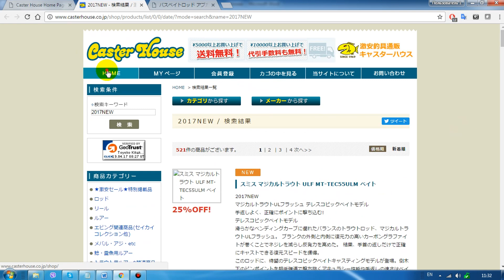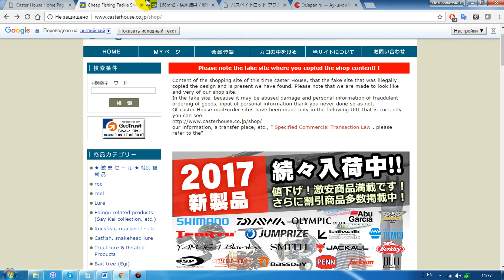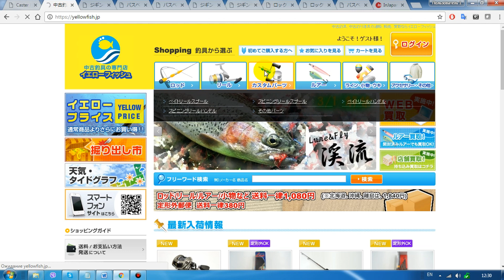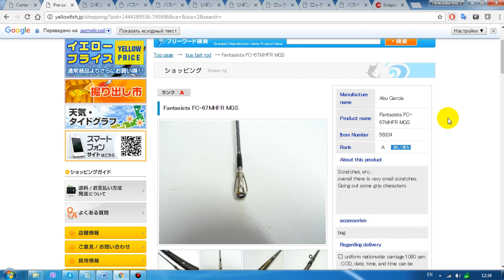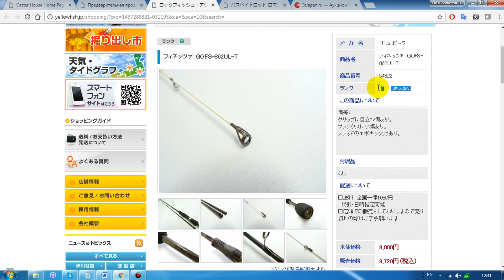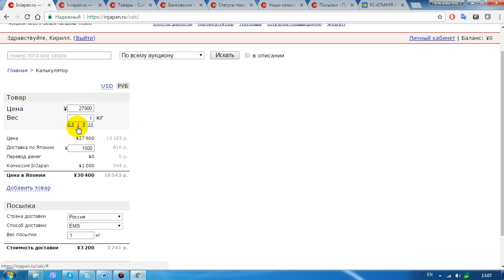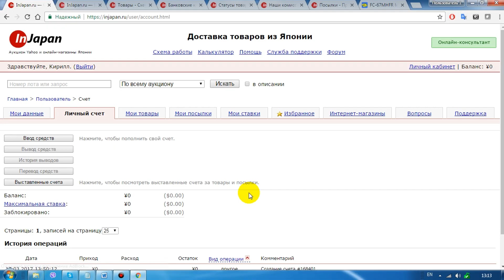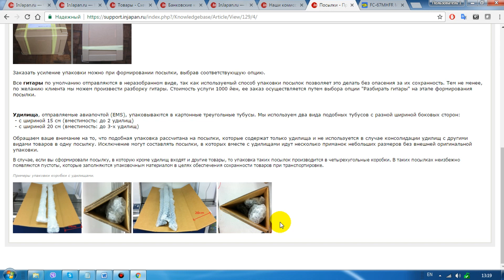Как я покупаю спиннинги в Японии! Новые и БУ, эксклюзивные и не очень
Большой обзор на тему как покупать спиннинги и другие рыболовные товары (мультипликаторные и безынерционные катушки, воблеры, запасные шпули, рыболовную одежду) на внутреннем японском рынке (JDM). Обзор японских интернет-магазинов, торугиющих как новыми, так и поддержанными снастями  (yellowfish.jp, casterhouse.co.jp), особенности упаковки, формирование посылок, работа с посредниками  (injapan.ru, zenmarket.ip), доставка из японских онлайн-магазинов одночастников, риски и многое другое.